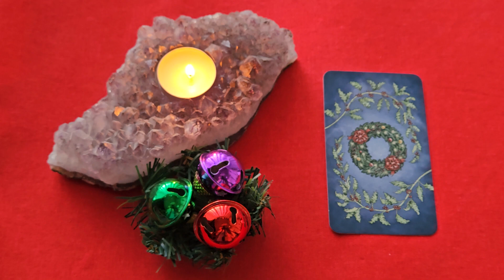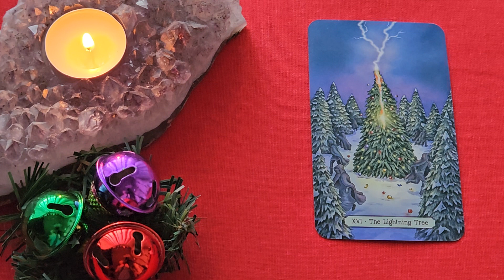Daily Tarot Reading ~ December 11, 2023 ~ Mystic Door Tarot ~ QUICK GLANCE!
Here is your Daily Tarot Reading for December 11, 2023
🙏 (MA) The Lightning Tree
💎 Garnet ~ Ruby ~ Obsidian ~ Chrysocolla ~ Hematite

The Yuletide Tarot Deck - Kristoffer Hughes